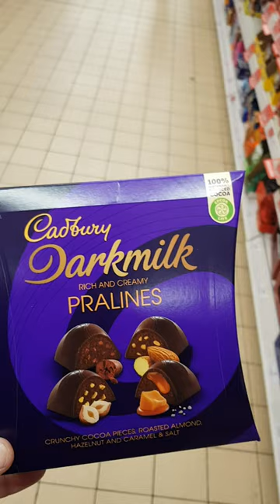Cadbury darkmilk pralines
Cadbury chocolates